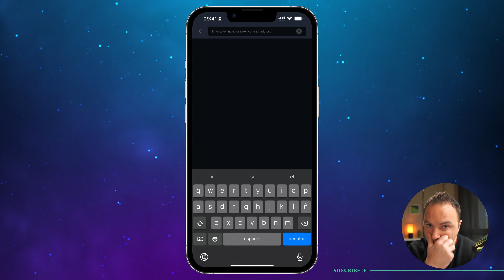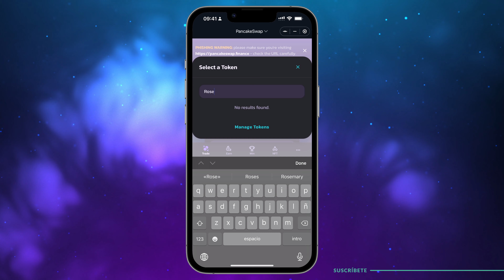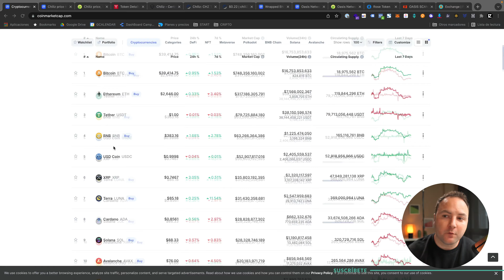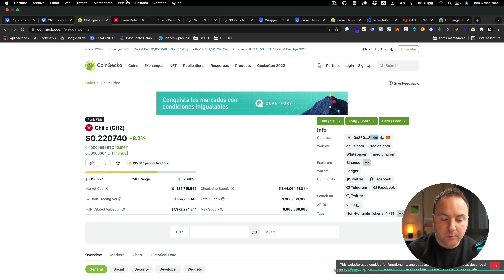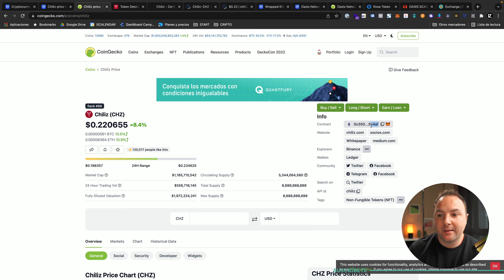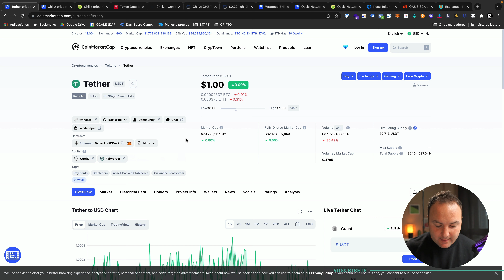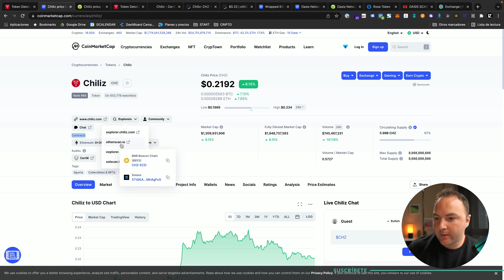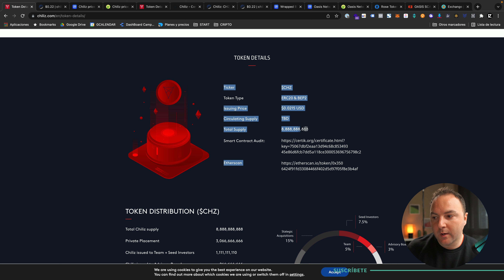🔥 Trucazo 2022: DESCUBRE cómo ENCONTRAR el contrato BUENO de una Criptomoneda.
Algo que me costó bastante tiempo entender, os lo he traído de forma sencilla. Descubre el truco para saber si un contrato cripto es bueno o es scam.

▄▄▄▄▄▄▄▄▄▄▄▄▄▄ÍNDICE▄▄▄▄▄▄▄▄▄▄▄▄▄▄

00:00​ Intro
00:37​ ¿Cómo encontrar y saber cuál es el contrato bueno de una cripto?
01:28​ El problema con Safepal
02:03​ El problema con PancakeSwap
02:30​ Tipos de token
04:10​ Cómo buscar el contrato I
08:00 Cómo buscar el contrato II

▄▄▄▄▄▄▄▄▄▄▄▄▄▄MÁS INFO▄▄▄▄▄▄▄▄▄▄▄▄▄▄

Somos la comunidad de habla hispana sobre formación en criptomonedas, más interesante que vas a encontrarte. ÚNETE!

Camara Sony A6600
Objetivo 16mm
Capturadora ElGato
Micro HyperX
Foco SpotLight
Luz relleno
Foquitos color

Y cambiando de tercio, si quieres mejorar tu salud te recomiendo este libro: